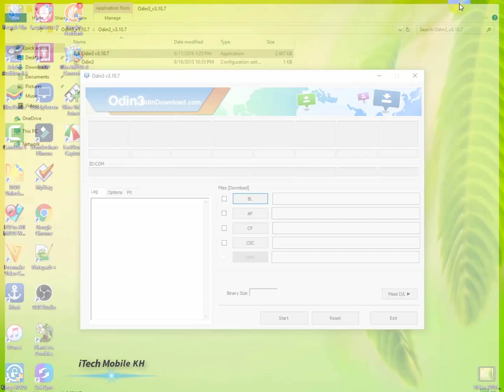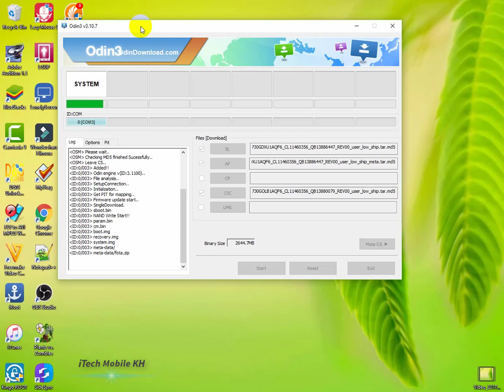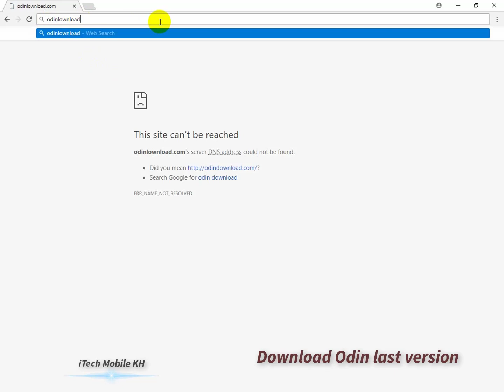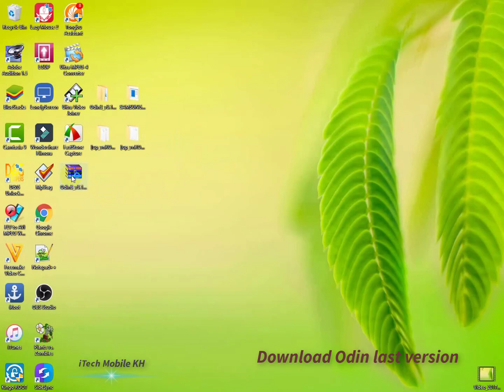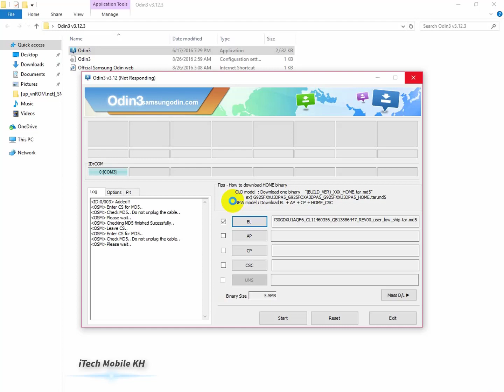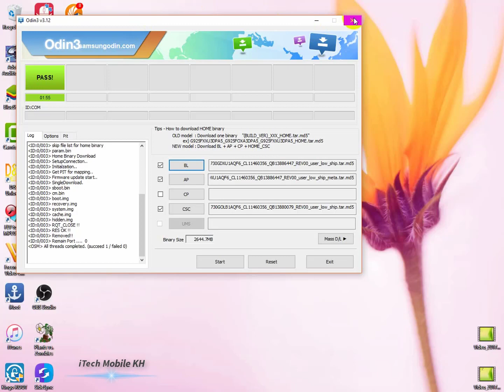How to Fix the Problem Odin Stuck at Meta-data/Fota.zip for all Samsung Devices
Odin stuck at Meta-data/Fota.zip Problem Solved on J7 Pro (SM-J730G)